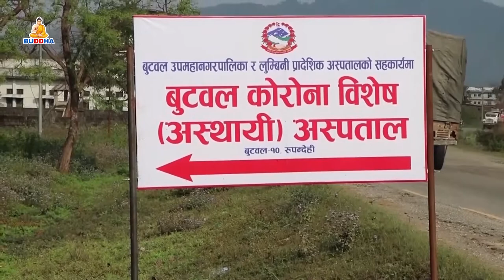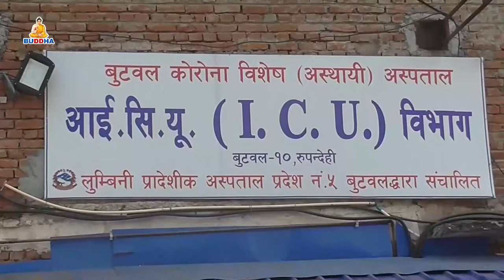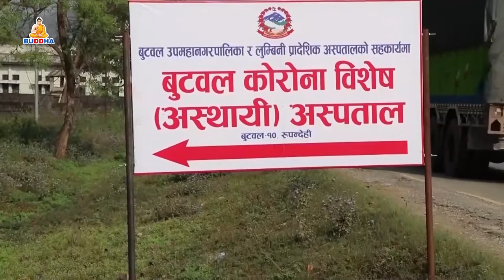लक्षण सहितका संक्रमित थपिने क्रम बढेसँगै लुम्बिनी प्रदेशमा आईसीयू बेड अभाव हुन थालेको छ,एक रिपोर्ट।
पछिल्लो समय लुम्बिनी प्रदेशमा लक्षणसहितका जटिल संक्रमित थपिने क्रम बढेसँगै प्रदेशमा आईसीयू बेड अभाव हुन थालेको छ । आईसियू वेड थप्न भने सरकारले ढिलो गरेको छ । जसका कारण विरामीले उपचार नपाएरै मृत्युवरण गर्न बाध्य भएका छन् । एक रिपोर्ट
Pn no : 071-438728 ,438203